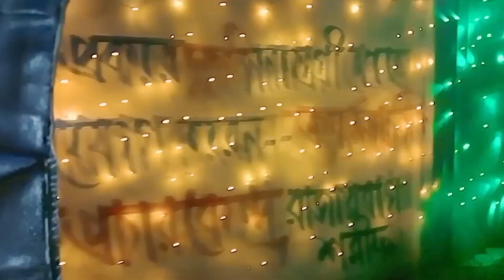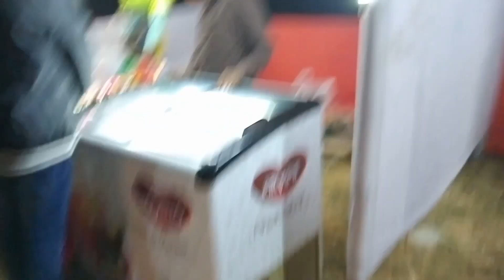রাতের বেলায় আনোয়ার সিটি পার্কে আমাদের ঘোরাফেরা। bd mom roji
Anwar City Park
আনোয়ার _সিটি _পার্ক
bangladeshi mom roji